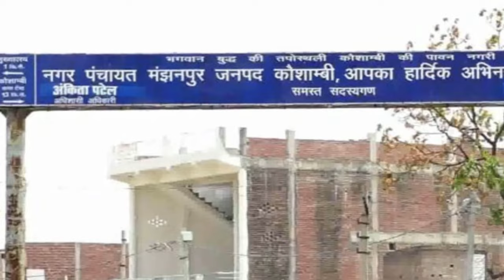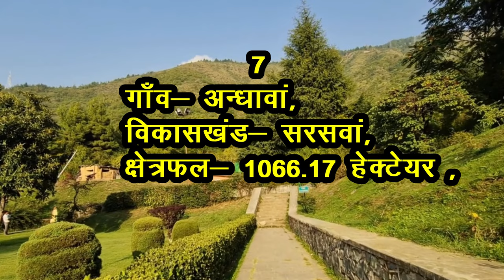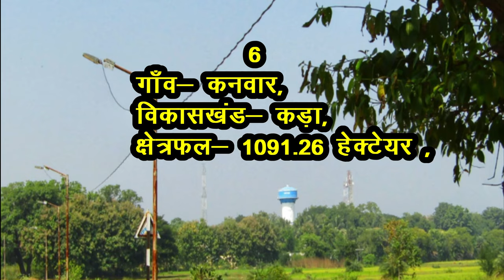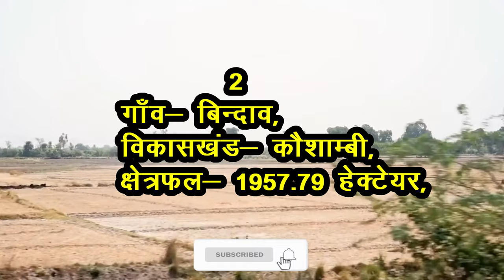कौशाम्बी जिले के 10 सबसे बड़े गाँव |Top 10 villages of Kaushambi District, Uttar Pradesh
दोस्तों !
आज आप सभी को कौशाम्बी जिले के क्षेत्रफल के हिसाब से 10 सबसे बड़े गाँवो के बारे में बताने जा रहे हैं, कौशाम्बी बुद्ध कालीन की प्रसिद्ध नगरी है, भारत का दूसरा अशोक स्तंभ भारत यहीं पर स्थापित था, 4 अप्रैल 1997 को प्रयागराज से अलग होकर नया जिला बना। मंझनपुर जनपद का मुख्यालय है। यह स्थान अनेकों साम्राज्य का एक बहुत बड़ा केंद्र था, जैन व बौद्ध भूमि के रूप में कौशाम्बी प्रसिद्ध स्थान हैं |

🙏Thanks